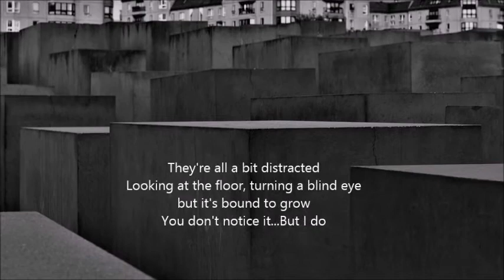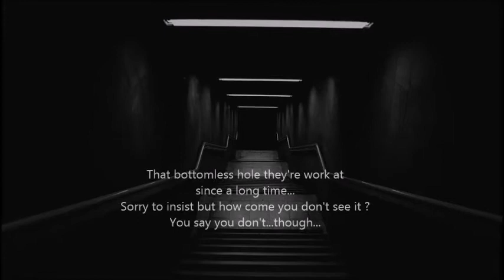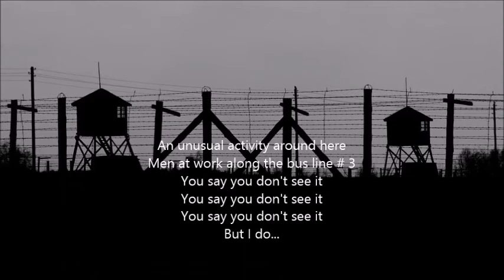Linea tre (Bus line # 3)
ORIGINAL TUNE. TRANSLTED LYRICS IN ENGLISH INCLUDED. THANKS FOR LISTENING.